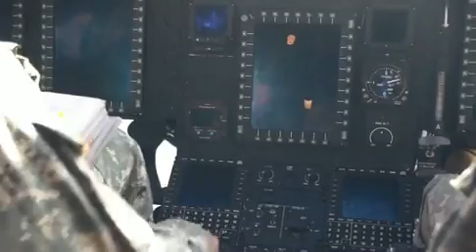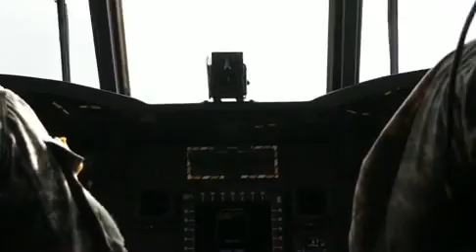Hawaii National Guard Receives CH-47 Foxtrot Helicopter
B-roll of the Hawaii National Guard making aviation history by being the first Guard unit to receive the CH-47 Foxtrot Helicopter. The CH-47-D's increased technical capacities, horse power, and top speed will add the Hawaii National Guard's capability complete its state and federal mission.